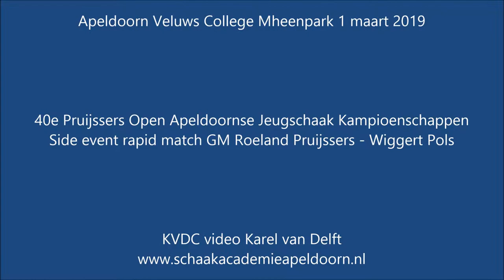KVDC rapid match Roeland Pruijssers Wiggert Pols Apeldoorn 1 maart 2019